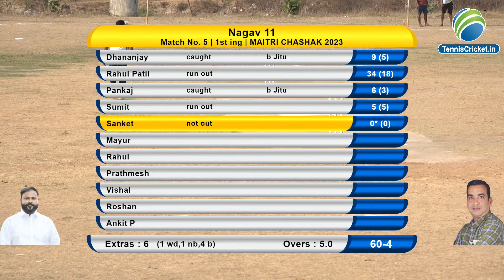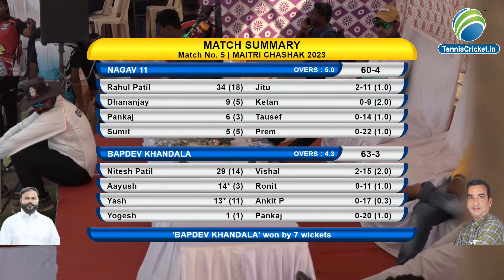Nagoan XI V/S Bapdev Khandala || Maitri Chasak Varsoli 2023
Maitri Chasak Varsoli 2023 || Day 1 || Alibag